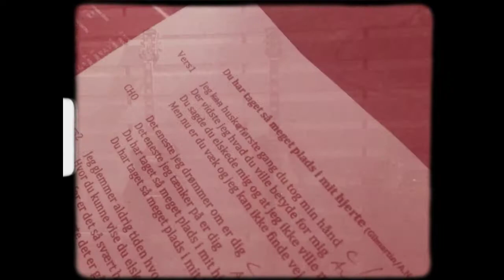MusikContainer Onsdag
Some of the teams that played at this years Sensational Football at Roskilde Festival came by our Music Castle and played their team song.. We had so much fun..!